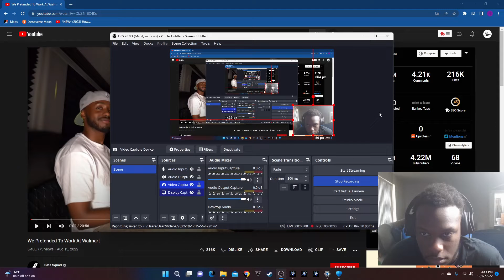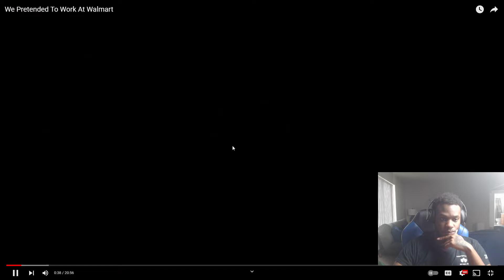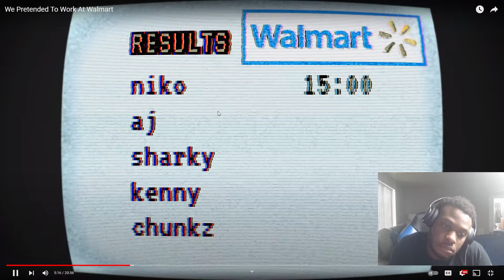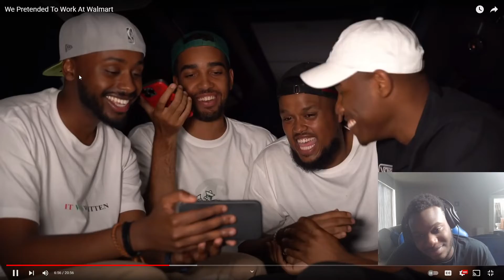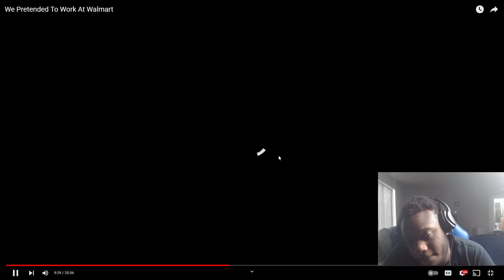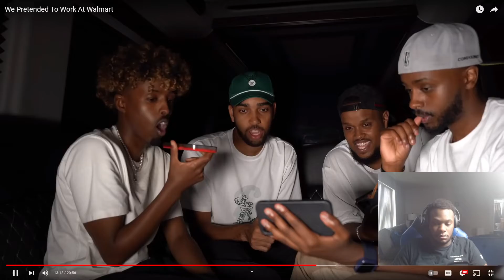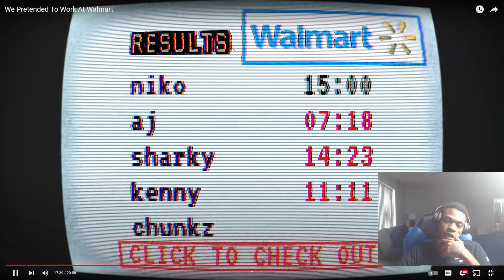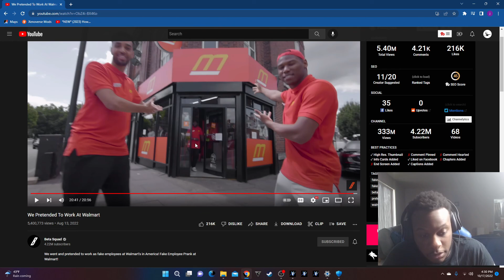they pretended they worked at walmart and almost got arrested!